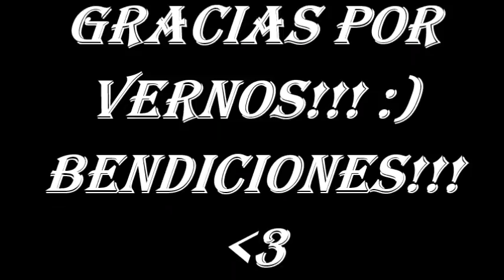COMO SE FUE RUBÉN A MEXICO (LA HISTORIA) / VLOG #97 😊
HOLA A TODOS!!! AQUÍ LES DEJO EL VÍDEO DE LA HISTORIA DE COMO FUE QUE RUBÉN SE FUE A MÉXICO, Y TAMBIEN LES CUENTO QUE MI HIJA A MI HIJA RUBY SE LE ESTAN CALLENDO SUS DIENTES JEJEJE
MUCHAS GRACIAS POR VERNOS Y DIOS LES BENDIGA!!🙏❤